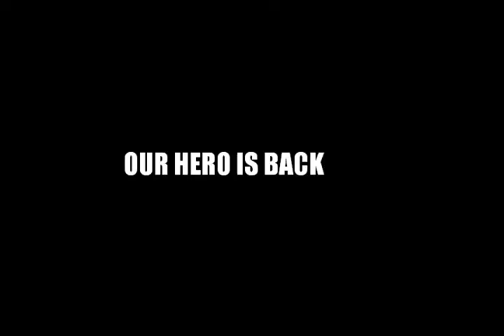METAL GEAR SOLID: Sons Of Endorphin - Trailer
A trailer for my latest film
MGS:SOE
this film should come out before the 3rd of August 2008
credits:
spawnfreak: Naked snake character
tendercrisp: weapons
Naturalmotion: endorphin LE
SONY vegas 8.0 pro (please give the full version free SONY!)

please to not make comments such as the following:
how do i make a character run?
how do i make backgrounds?
where can i get this software?
etc.